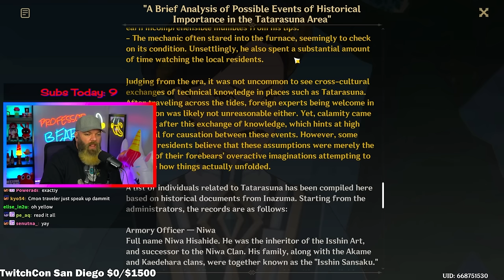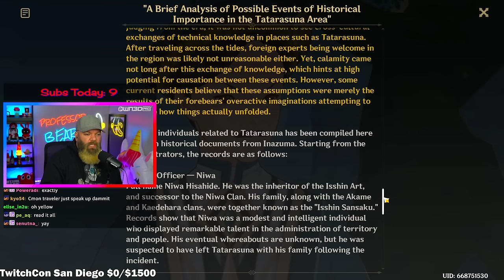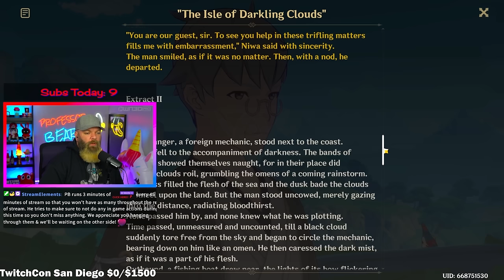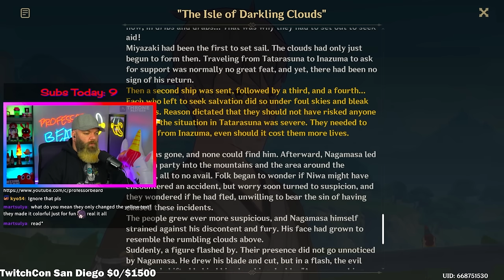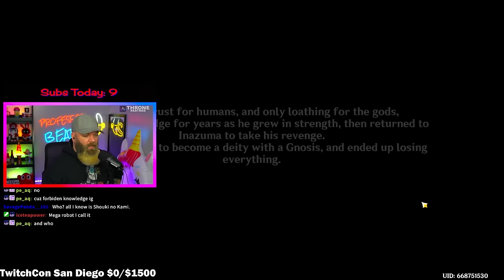I DON'T BELIEVE THIS! | Genshin Impact Sumeru Interlude Archon Quest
The transformation from Scaramouche to Wanderer in the Sumeru Interlude archon quest is INSANE!
🔽 EXPAND THIS 🔽

I'm a Twitch Partner that streams Genshin Impact all the time, so stop on by sometime and witness the chaos first hand! 👇